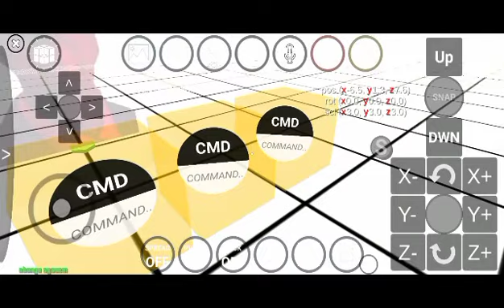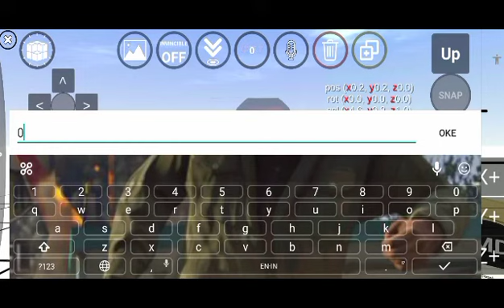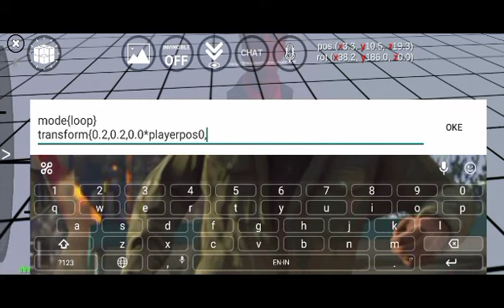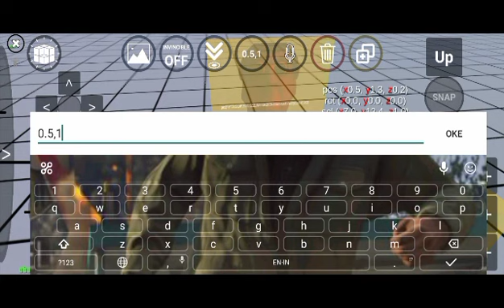how to make obunga in lac with cmd | lac Indonesia